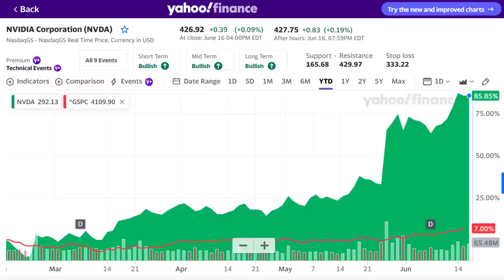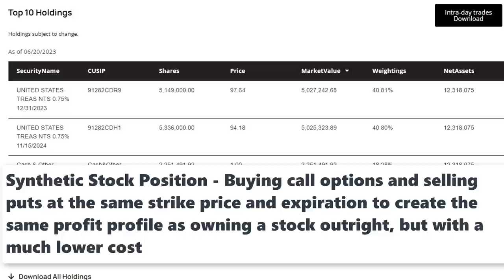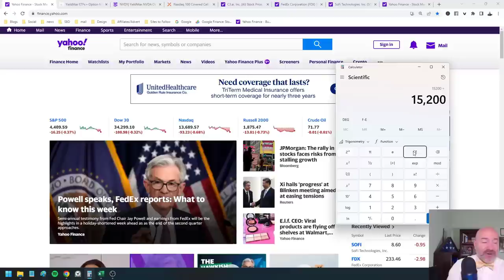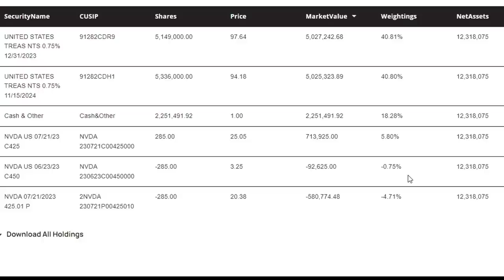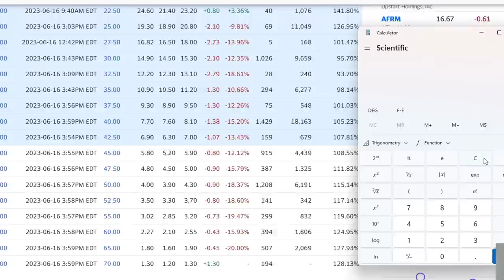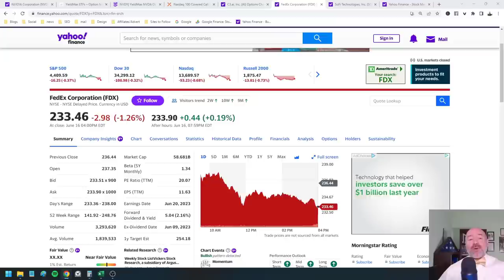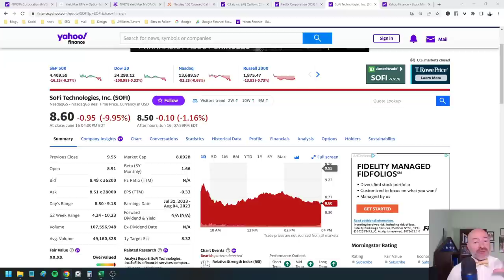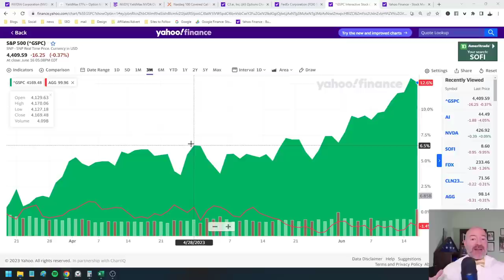Get a 38% Dividend on NVIDIA and other AI Stocks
I'll show you how to get a 38% dividend AND upside return on shares of NVIDIA or other AI stocks. Want to see the five AI stocks cheaper than NVDA? Check this out!

In this week's stock market update, I'll show you how a new ETF gives you the opportunity to score double-digit dividend yields on AI stocks while still enjoying the upside return potential. I'll reveal the risks as well as how to DIY your own dividends on artificial intelligence stocks. Stick around and I'll show you the stocks to watch this week along with some very important economic news.

We're diving into the new YieldMax Income ETFs, new single-stock ETFs on popular stocks like Apple, Tesla and NVIDIA. These funds have only been out for a month but are producing dividend yields as high as 56% annualized. How do they do it and is it too good to be true?

While I do believe these dividends will come down and am not a fan of some of the risks, there is a way to create a dividend from non-dividend paying AI stocks without sacrificing your upside returns.